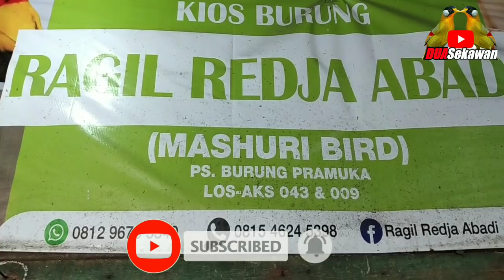READY STOCK ! BEO ANAK,TL GUNUNG ANAK,AWAR2 ANAK,CIUNG BATU ANAK KIOS RAGIEL REDJA ABADI PB PRAMUKA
Kios Yang di Survey:

Kios Ragiel redja abadi
Pb Pramuka lt dasar
Matraman-Jakarta timur
WA.081296755340

Di kios ini menjual segala macam jenis burung seperti:
Awar awar maput lolohan
Ciung batu lolohan
Tengkek buto lolohan
Lovebird lolohan
Manyar lolohan
kedasih lolohan
Kekep babi lolohan
Kacer lolohan
Kepodang lolohan
Beo lolohan
Cucak koreng lolohan
Pentet lolohan
Kutilang lolohan
Trucuk lolohan
Tengkek udang lolohan
Tledekan gunung lolohan
Ciblek ktistal lolohan
Wambi mini KW lolohan
Kacer marintim lolohan
Cipoh lolohan
Tengkur bultok lolohan
Jalak nias lolohan
Ciung batu lolohan
Poksay jambul
Poksay mantel
Poksay mandarin
Ciblek gunung
Ciblek semi
Cingcoang bintang
Cingcoang alis biru
Jongkangan
Sikatan londo lokal
Pentet matahari
Pleci dakun malang
Pleci dakun pacitan
Pleci dakun merapi
Pleci papua
Pleci buxtomi
Murai batu
Jalak rio rio
Zebra finch holland
Zebra finch australi
Zebra finch timor leste
Emprit jepang
Jalak klawi
Srigunting abu
Srigunting srigantil
Remetuk laut
Cipoh gunung
Prenjak gunung
Cucak ranting
Cucak ijo mini
Cipoh gunung
Kopi kalung
Kaso kaso
Decu mini dll